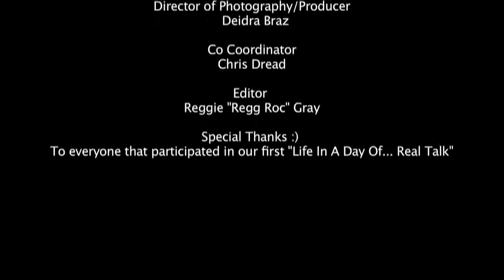Life In A Day Of... REAL TALK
The 1st webisode of "Life In A Day Of... Real Talk" we went to the public to get their perspective on the issue of the decrease in marriage rate. Hear what they have to say!
Facebook: Life In A Day Of